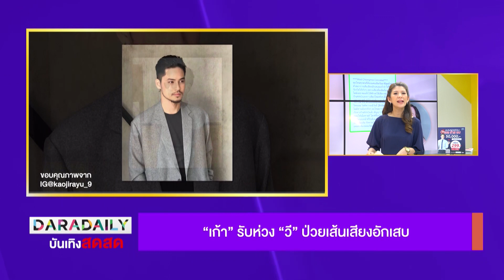“เก้า” รับห่วง “วี” ป่วยเส้นเสียงอักเสบ || ดาราเดลี่บันเทิงสดสด || DARADAILY